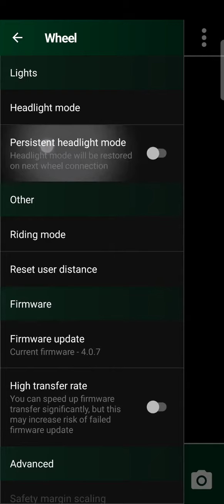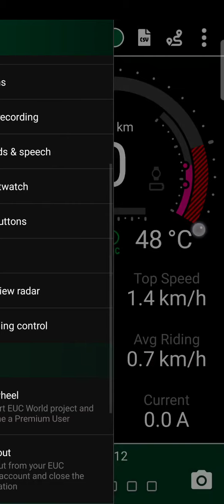Veteran Patton available settings in the EUCworld app.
All available settings in the EUCWORLD app for android.